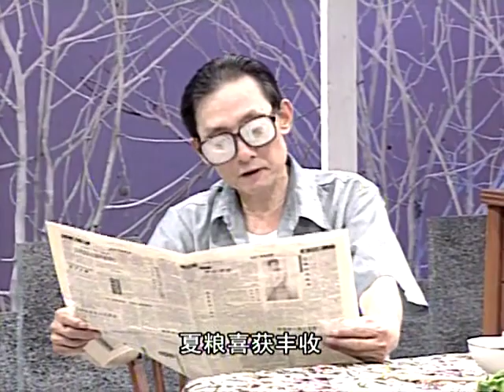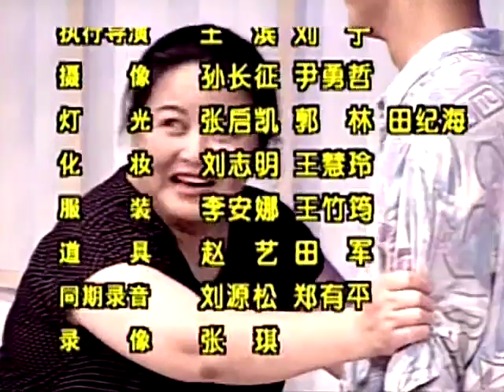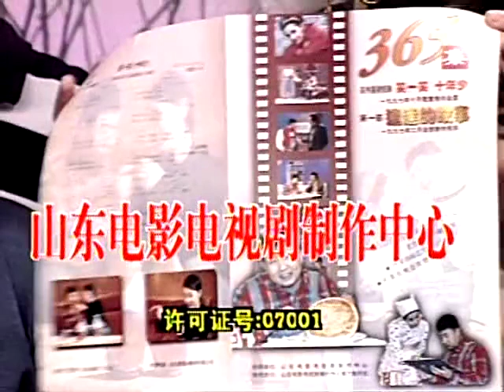爆笑情景喜剧《笑一笑十年少》第22集 小品相声喜剧｜国语高清经典电视剧1080P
【剧情介绍】
熟悉的人物和事件最容易激起人们的共鸣！以古今中外笑话为基础，通过众多著名演员的精心演绎，使一个个发生在我们身边的小事，成了我们茶余饭后的笑料。当我们在观看本剧时或开怀大笑、或认真思考，在轻松愉快中受到启发并轻松面对生活中的尴尬。本剧大量采用脍炙人口的小品表现手法，结合相声等传统语言艺术，通过众多著演员的精心演绎，使本剧一举入围“中华六省一市春节文艺晚会”

集数：40集
主演：宁文彤，张子健，李婷，王绘春，赵恒煊，牟熙春